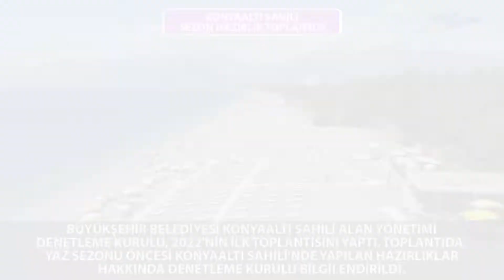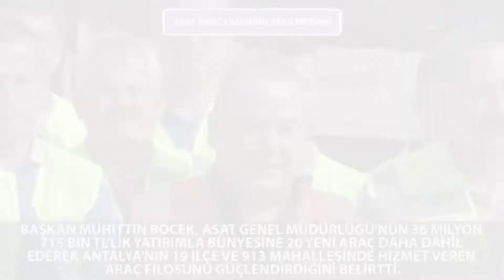9 -15 Mayıs Haftanın Özeti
9-15 Mayıs Antalya Büyükşehir Belediyesi’nden Haftanın Özeti

Oynatma Listeleri;